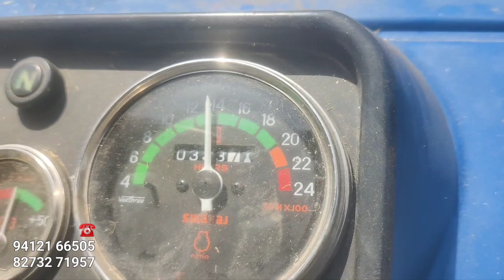Mini Combine - Multicrop Tokri Model 💥 गेहूं